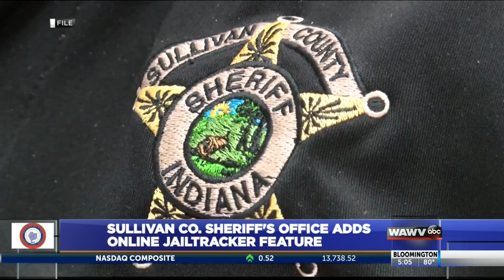Sullivan County Sheriff’s Office adds online JailTracker feature